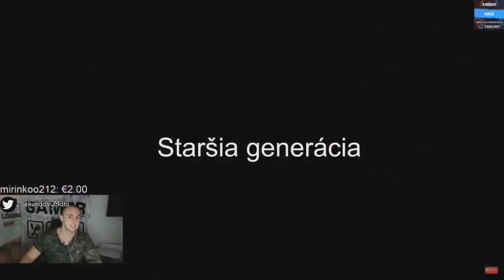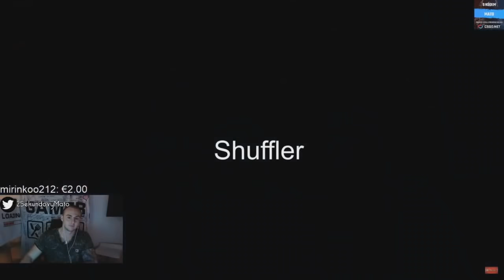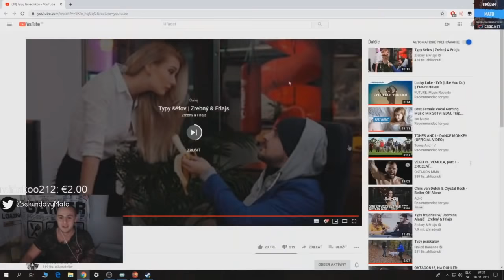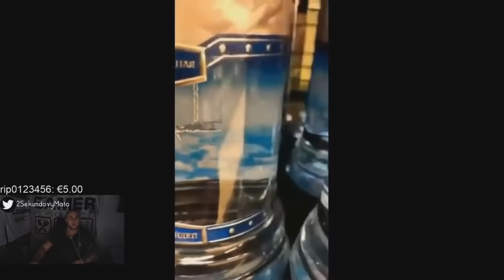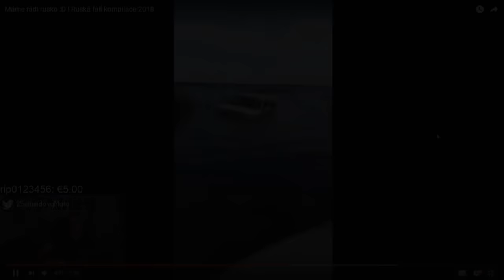Maťo - Typy tanečníkov